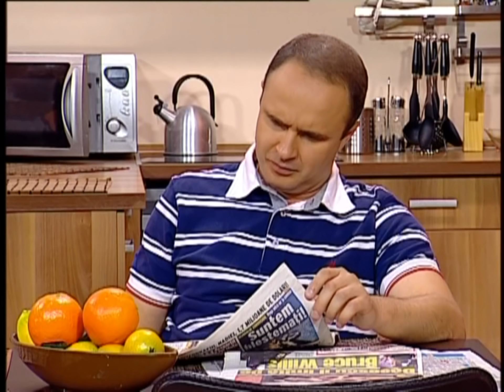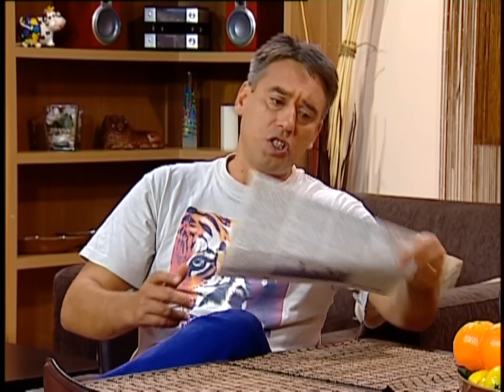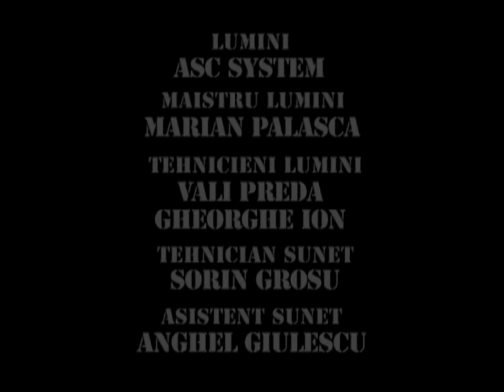TRĂSNIȚII EPISOD 24 SEZON 11 FULL HD